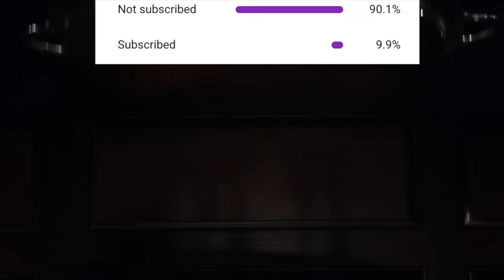Best of "Loretta Stinson" - How I Met Your Mother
Thank you to Cultural Toast for creating this video.